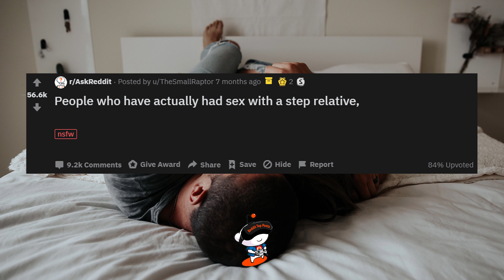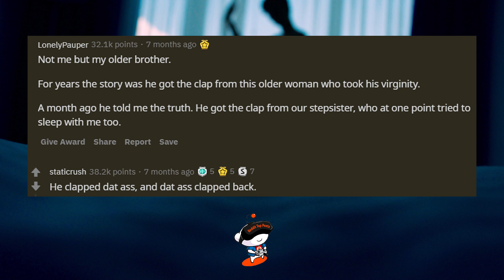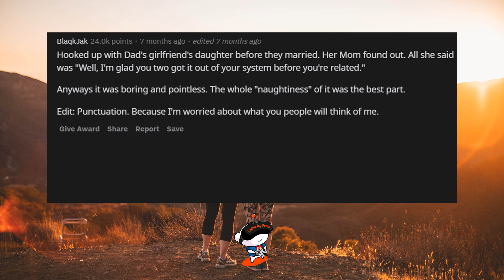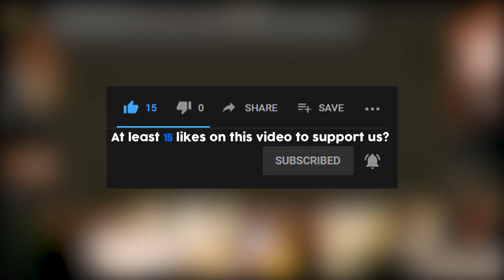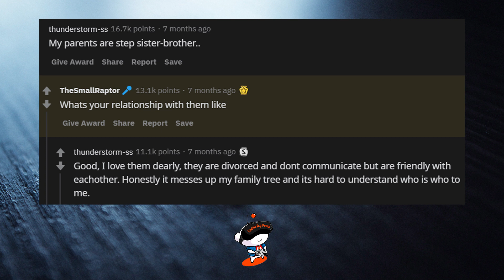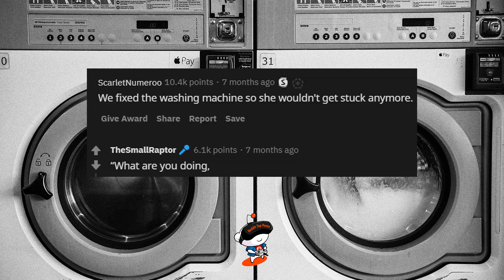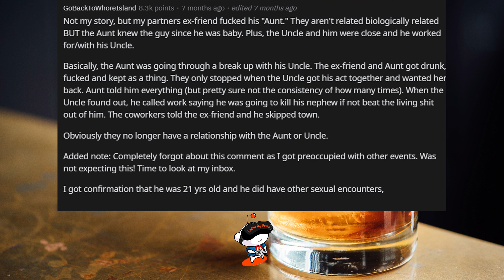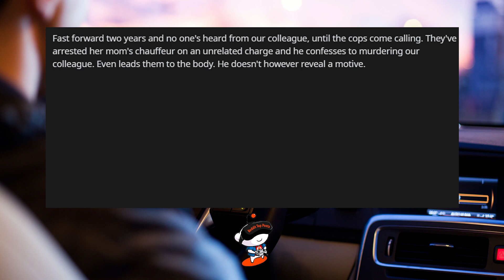People Who Have Had S*x With A Step Relative Stories (r/AskReddit)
Saddest Things Students Said To Teachers... (r/AskReddit)

People Share Their Tinder Horror Story ! (r/AskReddit)

The Stupidest Things A New Inmate Has Done In Prison... (r/Ask Reddit)